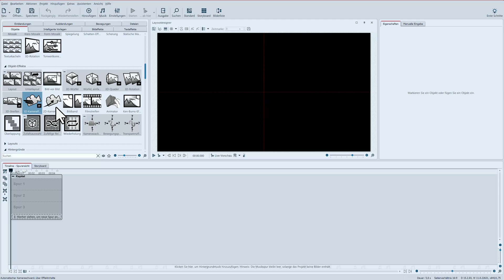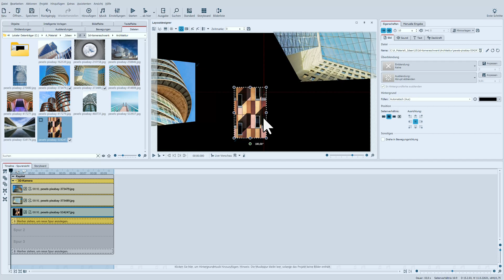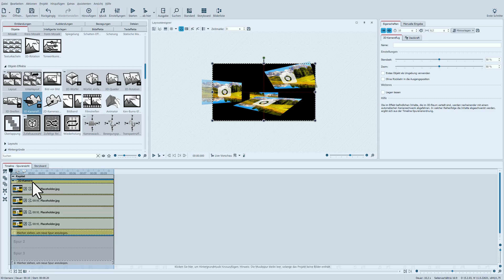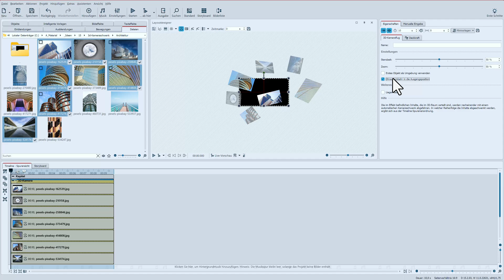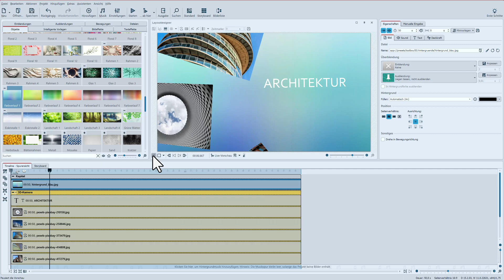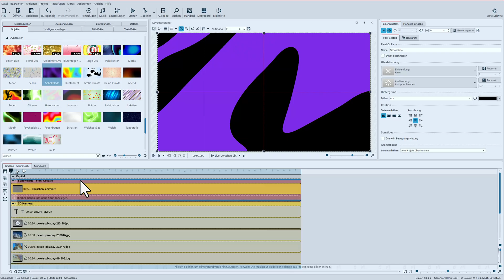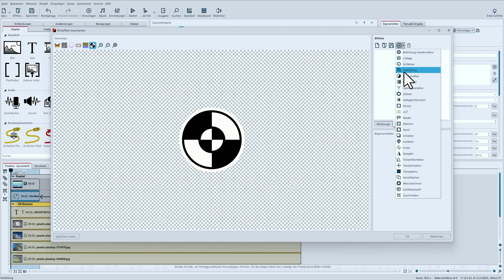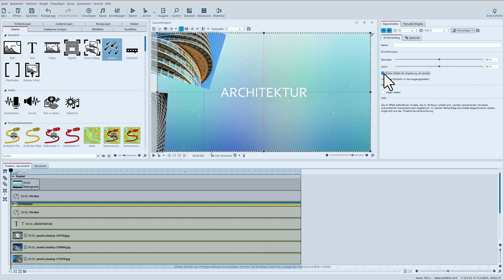ANLEITUNG | 3D-Kameraflug 📷✈️🚨 Neuerungen 2024 in Video Vision und Stages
Mit dem neuen Effekt 3D-Kameraflug absolviert ihr automatische, gedrehte Kameraschwenks im 3D-Raum. Den Effekt gibt es in Video Vision und Stages 2024. Hilfreich ist dabei auch die neue Funktion "Objekte zufällifg im Raum verteilen". Wer einen Hintergrund möchte, sollte einen Blick auf die neuen Dynamischen Hintergründe werfen.

Inhalt:
00:00 Einführung
00:56 NEU🚨: Effekt 3D-Kameraflug
03:44 3D-Kameraflug selbst befüllen mit
           NEU🚨: "Objekte zufällig im Raum verteilen"
06:00 Text im Effekt 3D-Kameraflug
06:52 Hintergrund für 3D-Kameraflug
07:32 NEU🚨: Dynamische Hintergründe
09:43 Partikelanimation für Hintergrund und im Effekt